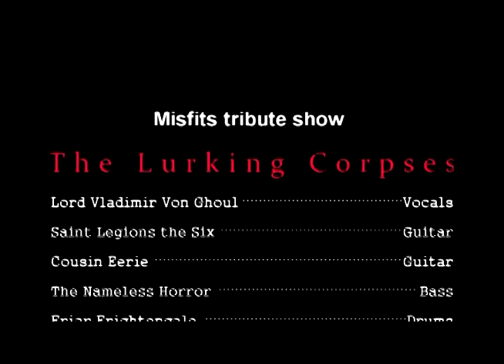The Lurking Corpses Misfits Tribute Show Full Set